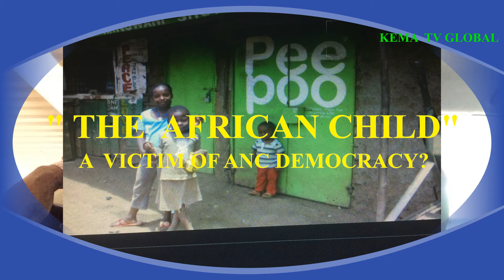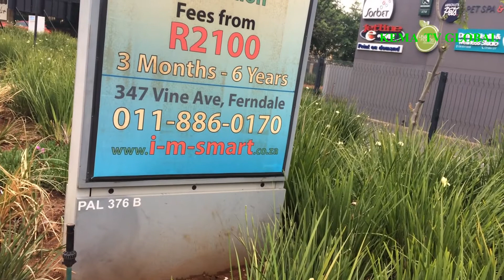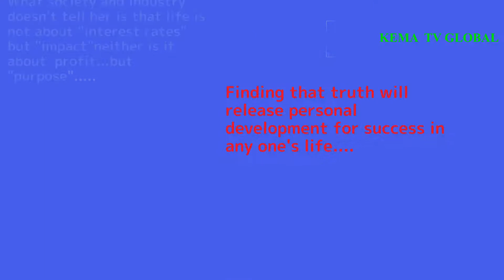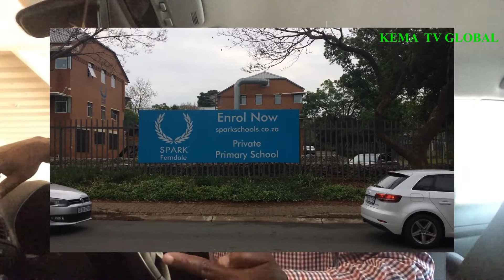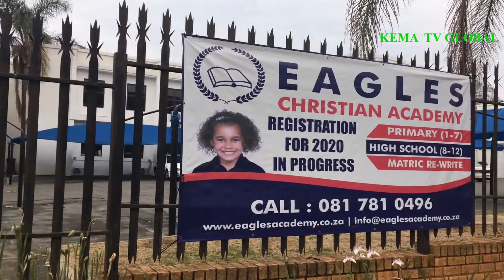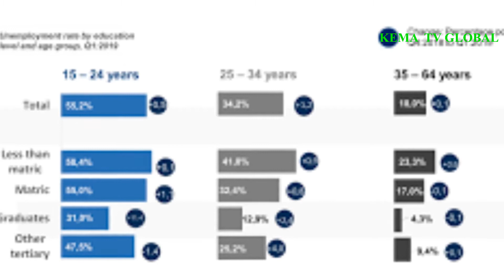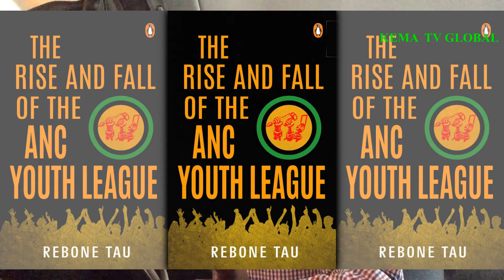THE ILLUSION OF (DEMOCRACY IN SOUTH AFRICA) 2020: WEB SERIES -EPISODE 3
series episode 3 : title: [Is the African black child a victim of ANC Democracy?]
 Democracy and Delusion in South Africa, Is the black African child a victim of ANC Democracy? , The illusion of democracy in South Africa , life after 1994 - losers and winners of democracy, many ordinary south Africans are dissatisfied with democracy in south Africa - but why ? What causes these democracy delusions in our society? What needs to happen for democracy to benefit every black child rural and urban in south Africa?,